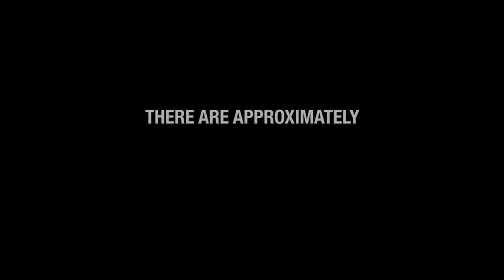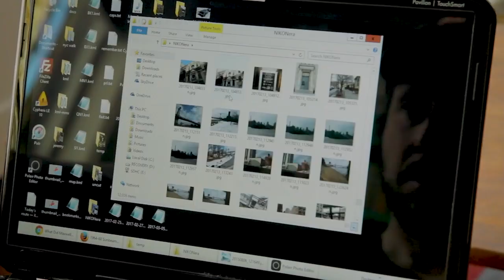Movie & Talk : The World Before Your Feet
คุณอาจเกิดที่เมืองนี้
หรือเติบโตในเมืองนี้
หรือใช้เวลาค่อนชีวิตในเมืองนี้
แต่คุณ "รู้จัก" เมืองของคุณดีแค่ไหน?
ผู้ชายคนนี้ถามตัวเองด้วยคำถามนั้น
และเขาตัดสินใจออกไปทำความรู้จักนิวยอร์กของเขา
โดยใช้เวลา 6 ปีเต็ม
สำรวจเส้นทาง 12,880 กิโลเมตร
ถนนทุกเส้น ทุกซอย ทุกสวน ทุกสะพาน
ด้วยการ "เดิน"

Documentary Club ร่วมกับ
ยังธน
ชุมชนชาวตลาดพลู
สำนักงานกองทุนสนับสนุนการสร้างเสริมสุขภาพและมูลนิธิส่งเสริมสื่อเด็กและเยาวชน สถาบันสื่อเด็กและเยาวชน (สสย.)
ภายใต้โครงการ  MIDL for Inclusiveness Cities 2019

ภูมิใจเสนอ

The World Before Your Feet โลกรอเรา เพียงก้าวเดิน

วันที่ 30 พฤศจิกายน เวลา 18.00 น. ณ สี่แยกตลาดพลู

พบกับวิทยากรพิเศษในหัวข้อ ชุมชนตลาดพลู
- อาจารย์พีรวัฒน์ บูรณพงศ์ ปริญญาโท คณะสถาปัตยกรรมศาสตร์ ภาควิชาการออกแบบและวางผังชุมชนเมือง มหาวิทยาลัยศิลปากร ผู้เป็นคนตลาดพลูโดยกำเนิด ปัจจุบันทำงานที่สมาคมอนุรักษ์โบราณสถาน (ICOMOS)
- คุณต้น ชาลิดา ตัวแทนชุมชนและตัวแทนความอร่อยของกินในชุมชนที่คัดสรรมาให้คนได้อ่านผ่านเพจ ถามสิ..อิฉันคนตลาดพลู